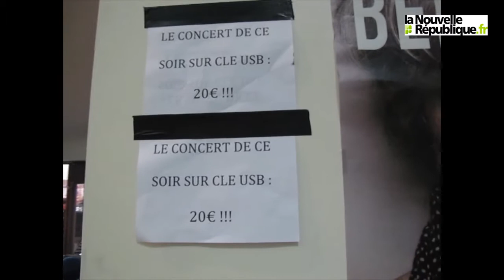Qui sont les fans de Louis Bertignac ?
Les Fans. Voir les autres vidéos :
Louis Bertignac, à quelques minutes de son concert à l'espace Beauregard de Monthou-sur-Bièvre (Loir-et-Cher) mercredi 24 octobre 2012, s'est confié à La Nouvelle République. Ses débuts, ses passions, ses musiciens fétiches, ses occupations, ses occasions... Louis Bertignac a répondu à toutes nos questions. Il est revenu aussi sur Téléphone, The Voice, etc. Disponible et abordable, le guitariste a même accepté de jouer quelques notes pour la NR. A voir... et à lire sur lanr.fr